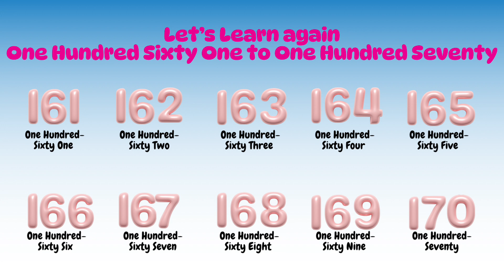“Counting 161 to 170 | Learn Numbers for Kids | Fun Math Learning”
“Learn counting from 161 to 170 in this fun and colorful video for kids! 🎉
This video helps children practice numbers step by step with bright visuals and easy voiceover.

🌟 What’s inside?
✔ Counting numbers 161–170
✔ Fun learning for preschool & kindergarten
✔ Colorful visuals with happy music 🎶

Perfect for kids to improve number skills while enjoying learning! 🍎